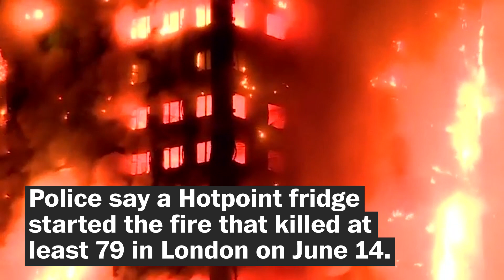Police: Fridge started Grenfell Tower fire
London police say a fire that killed at least 79 people originated with a Hotpoint fridge freezer.